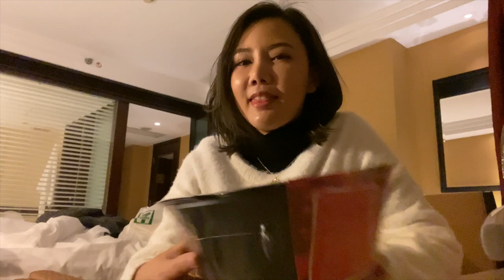VLOG : Chinese Self- Hotpot first experience !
my first experience eating Chinese self-hotpot
This thing shound have in every country! haha

" Welcome to my little world “